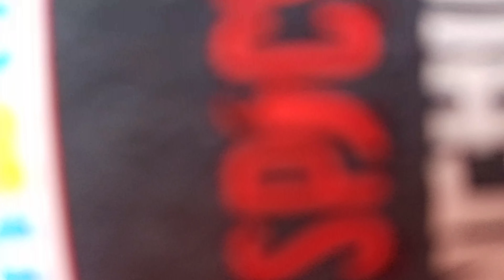Tasting Maggi Flavours (Spicy Manchurian) 🥵 | Part - III